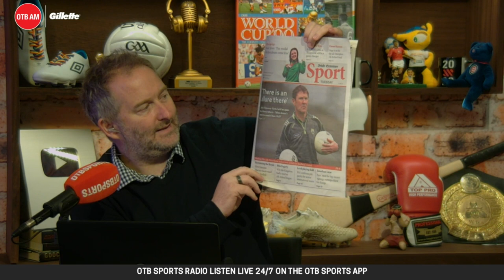'I've never given up hope for Mayo' | Jack O'Connor Kerry links | David Brady | OTB AM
Former Mayo footballer David Brady joined Ger Gilroy and Johnny Ward on Tuesday's OTB AM to look ahead to the All-Ireland final.

- Snapchat: add us and message the show @offtheball1